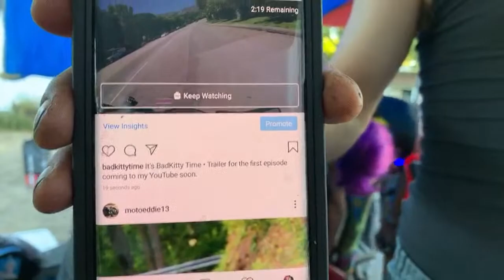MaxWristing My Crutches